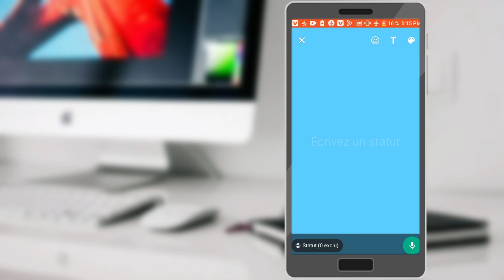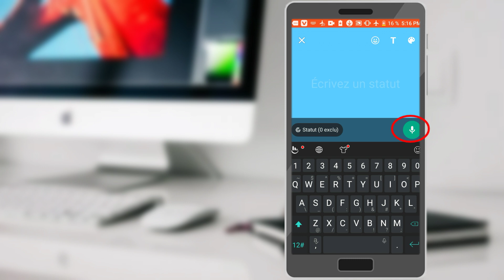Koman pou mete audio sou statut whatsapp ou !! Nouvo fonksyon whatsapp...! k5